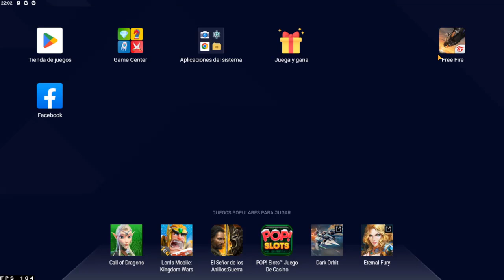ASÍ FUNCIONA EL NUEVO EVENTO WEB TIENDA DEL HACKER Y PASE BOOYAH MARZO FREE FIRE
🔥sirve